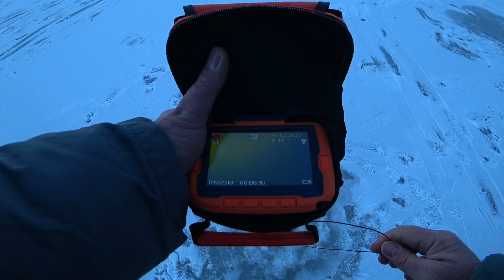Рыбалка по ПЕРВОМУ ЛЬДУ / ДЕРЕВЕНСКИЙ ПРУД "ОКУНЬ С ПАЛЕЦ - И ТО ПРИЯТНО!" открытие сезона!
Друзья здравствуйте! Я всех приветствую на канале "РЫБНОЕ МЕСТО". Наконец то и мы с друзьями побывали на первом льду, и попробывали половить рыбку. Хоть она была и не большая по размеру, но поверьте, она была очень желанная. Итак, кому интересна данная тема, не большое но очень положительное в плане эмоций видео с деревенского прудика, под названием:   ПЕРВЫЙ ЛЁД ДЕРЕВЕНСКИЙ ПРУД "ОКУНЬ С ПАЛЕЦ - И ТО ПРИЯТНО!" открытие сезона твёрдой воды!

Мой канал на Яндекс Дзен

Помочь каналу "РЫБНОЕ МЕСТО" очень просто:
➎ ПОСМОТРИ остальные видео на канале "РЫБНОЕ МЕСТО".